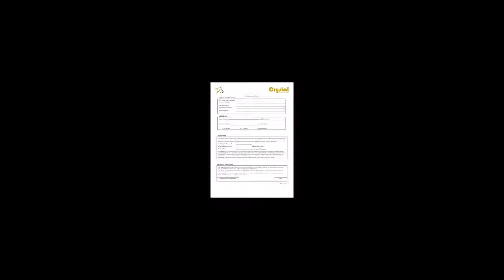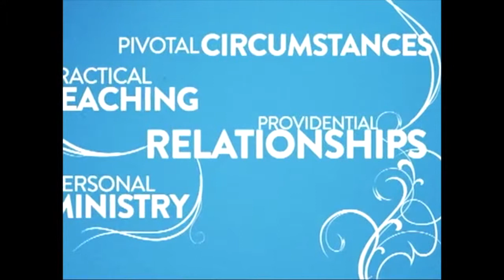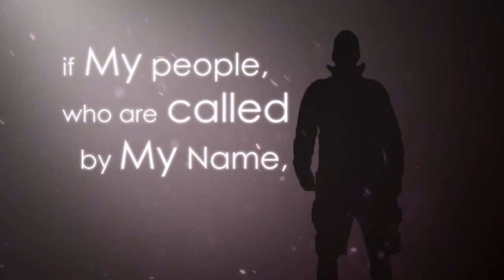Whats the Buzz @ Crystal ? 13 October 2013